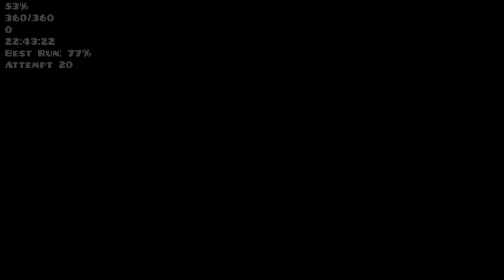Just Dance 100% | BrianTheKimbab geometry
시도 : 251
나쁜 실패: 78

브라이언더김밥#0060 으로 메시지를 보내시면 소통할수 있을수도있습니다  ^^